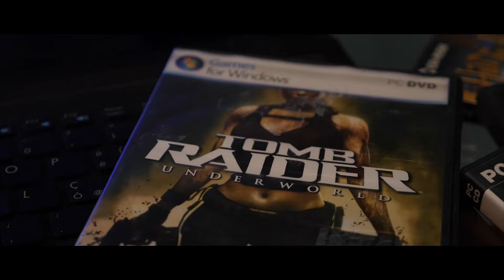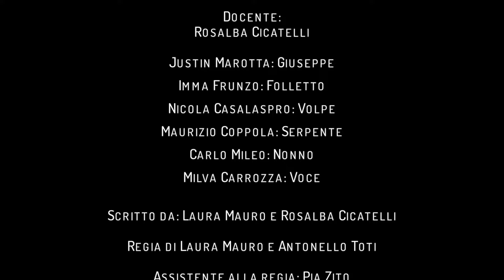Albanella Un Passo Indietro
Video School Movie 2016 ideato da Enza Ruggiero
Riprese e montaggio Nicola Surace
Sceneggiatura Laura Mauro regia Antonello